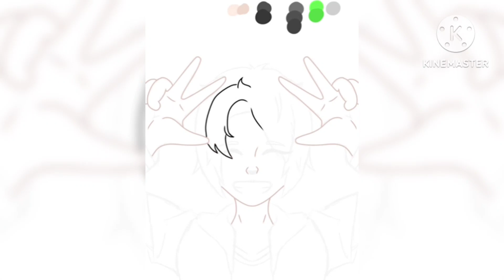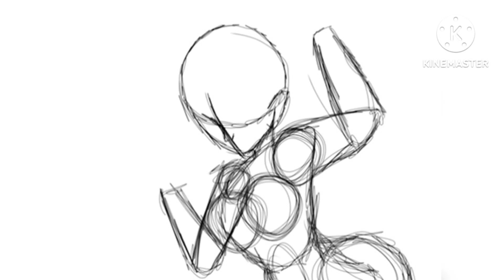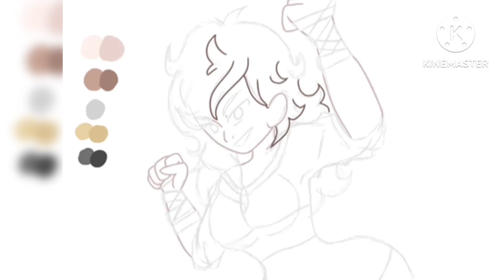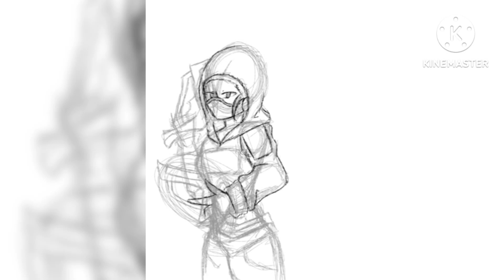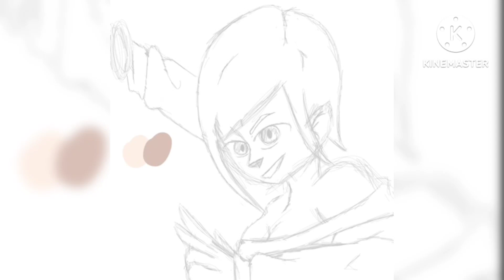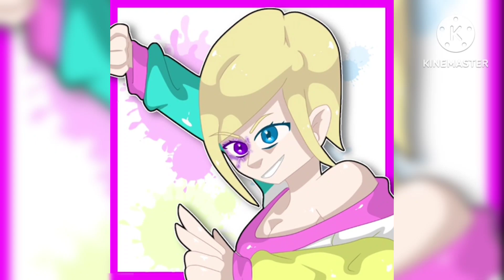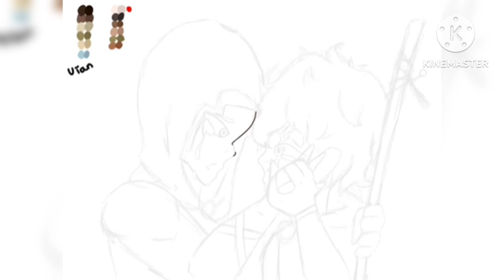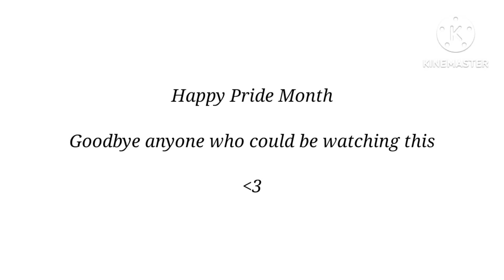Drawing My Characters: Pride Edition||Gacha Club